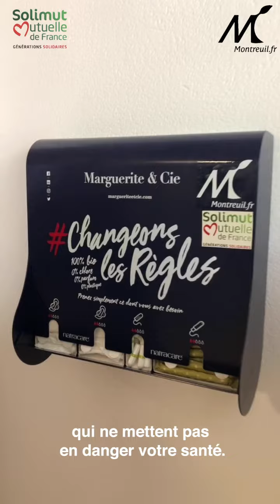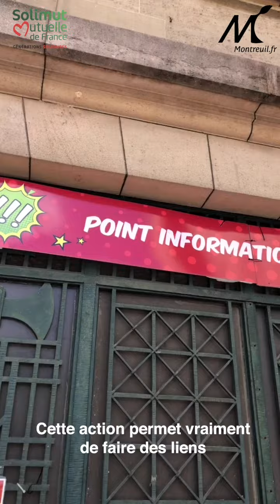Solimut Mutuelle de France et Montreuil s’engagent contre la précarité menstruelle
Solimut Mutuelle de France s’associe au CCAS de la ville de Montreuil pour déployer une dizaine de distributeurs de protections hygiéniques gratuites dans plusieurs espaces publics de la ville afin de lutter contre les risques sanitaires liés aux mésusages des protections hygiéniques, véritable conséquence des inégalités femme/homme. Un distributeur est également disponible pour les adhérents à l’agence Solimut de Croix de Chavaux. Profitez-en, c’est gratuit et ouvert à toutes et à tous !